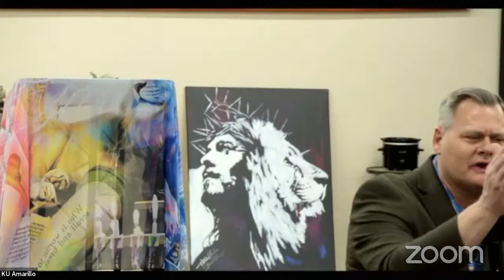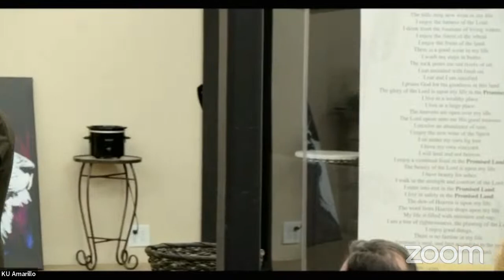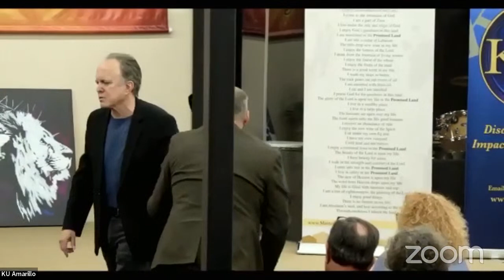Dr. Larry Lea ⎮ A Fresh Word on Prayer for This Season ⎮ Master's Arrow / Kingdom University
Dr Larry Lea ministering the Word on Prayer!

Greg's TRUTH SOCIAL: @drgreghood
Greg’s YouTube: Greg Hood Ministries